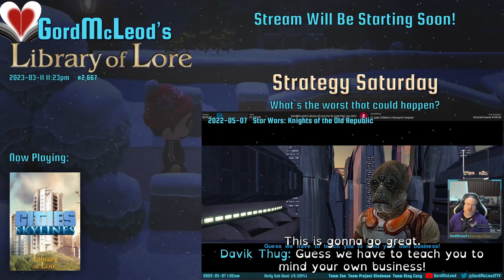2023-03-11 - #2,667 - Cities: Skylines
I started out with the intention of continuing the city I started in January, but I think some mods updated and it wouldn't load! So I started a new city and built it up some.

I also had crowd control enabled and hoo boy did the city take some hits! I promised chat I would not open up additional build areas until I was actually going to use them since having a larger area gives disasters a better chance of entirely missing what I've built.

I *may* have come to regret that choice a time or two.